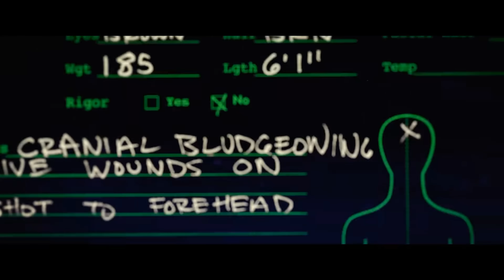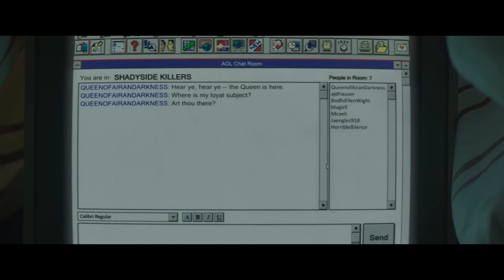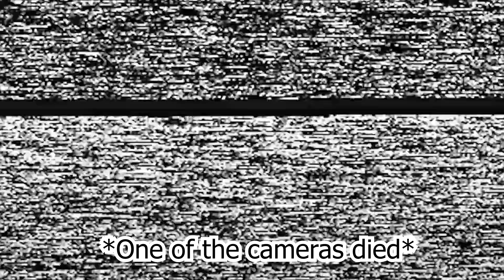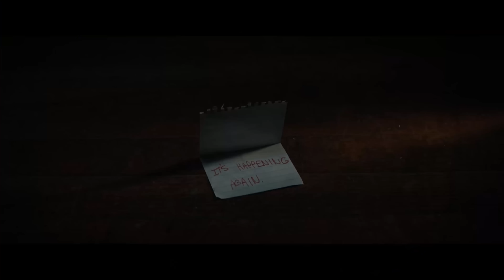Fear Street Trilogy is Crazy! - Hack The Movies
Go to our link and get a discount on an Ekster product today:

Tony, Newt, and eventually Johanna check out the new trilogy of films that just released on Netflix, Fear Street. In this Podcast / Movie Review they will talk about the things that make Fear Street Crazy! From the scream like opening in part 1: 1994, the insane camp slasher type scares in part 2: 1978, and the twist and turns in part 3: 1666.

A circle of teenage friends accidentally encounter the ancient evil responsible for a series of brutal murders that have plagued their town for over 300 years. Welcome to Shadyside.

Send us your tapes (or other junk):
    300 N Main Street # 159
    Chalfont, PA 18914
    United States